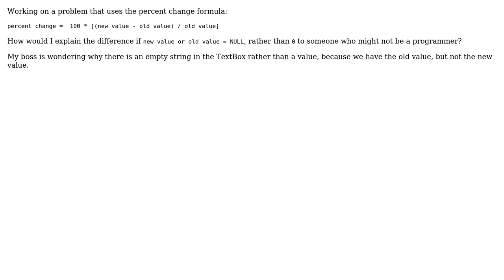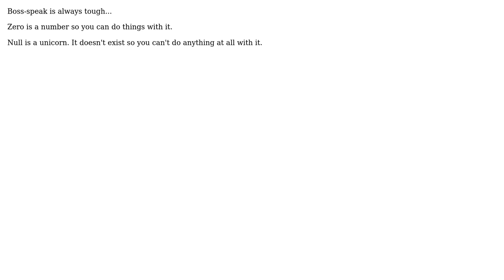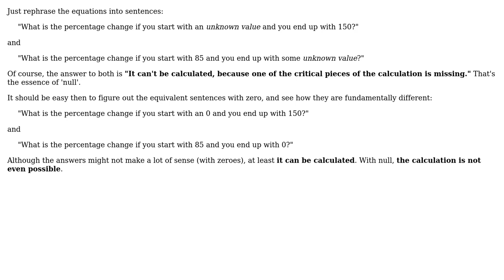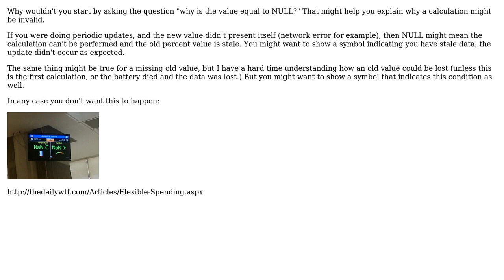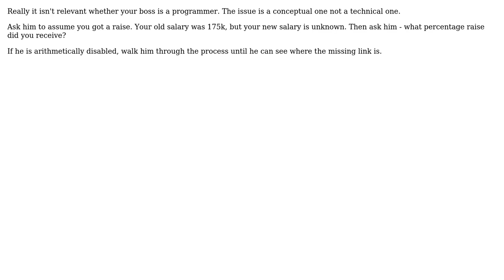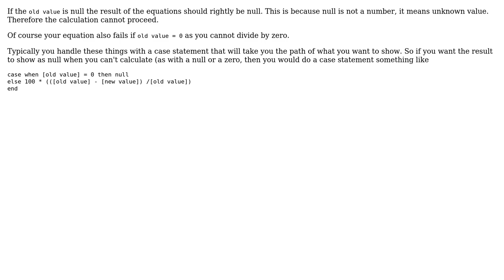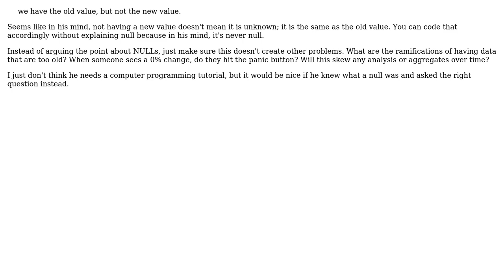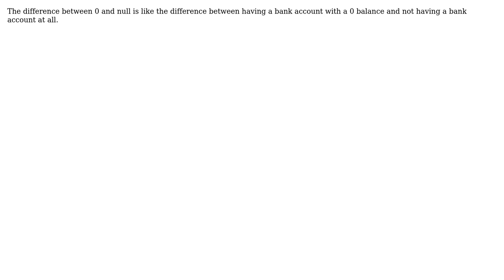Software Engineering: How can I explain the difference between NULL and zero? (21 Solutions!!)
Software Engineering: How can I explain the difference between NULL and zero?

With thanks & praise to God, and with thanks to the many people who have made this project possible! | Content (except music & images) licensed under CC BY-SA | Music | Images & others | With thanks to user yannis user Vasiliy Sharapov user Tom Squires user Scott Whitlock user O.O user Nir Alfasi user Morons user Michael Haren user KeithS user JustinC user JSR user Jonathan Rich user Jonathan Maddison user Jim user Jim G. user JeffO user HLGEM user gnat user Falcon user Eric King user dr jimbob user Dave Wise user Bryan Boettcher user back2dos and the Stack Exchange Network Trademarks are property of their respective owners. You are responsible for your own actions.